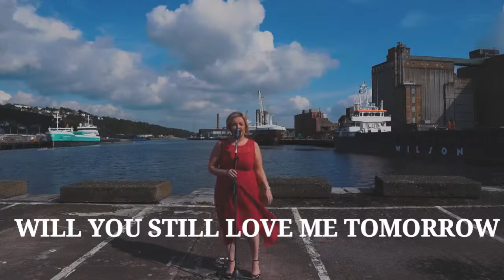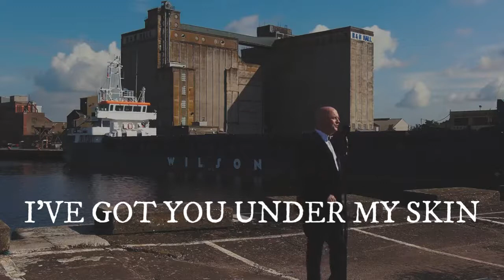SWING BY THE LEE - PORT OF CORK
The Songstresss and very special guest, The Loungeman, bring you covers of some of the best classic jazz and swing songs, as part of Swing by the Lee, 2020. Swing by the Lee, is the reimagined version of Swing in the Park, which is a series of concerts produced by The Songstress, for the public to enjoy, live, in Cork City, Ireland. Swing by the Lee 2020, was shot at prime locations across 'the Lee' (river) at the Port of Cork, Blackrock Castle & Observatory, Elizabeth Fort, and Firkin Crane Theatre/Shandon Bells.